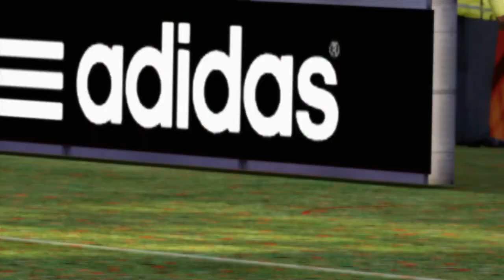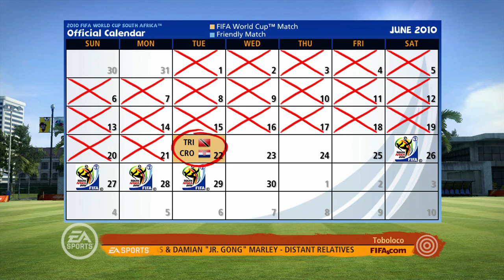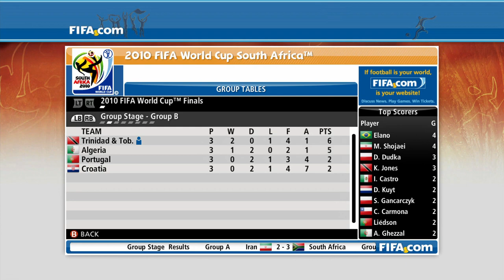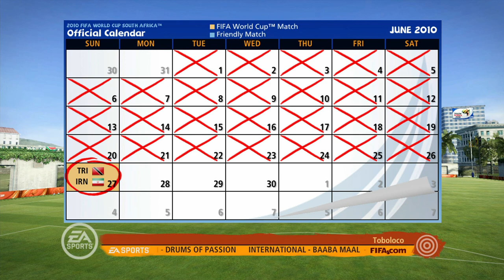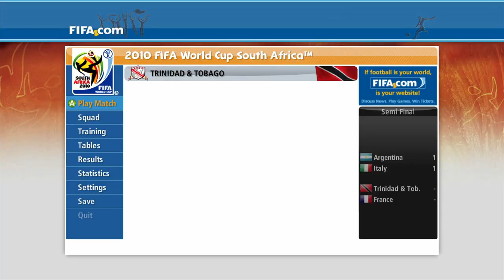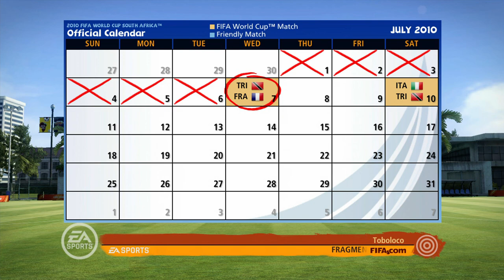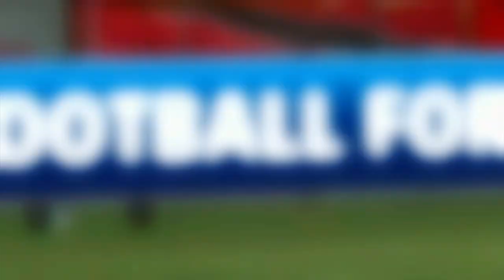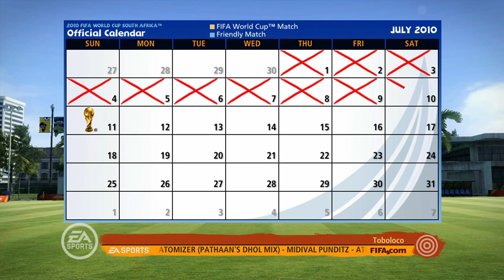TRINIDAD & TOBOLOCO | TRINIDAD & TOBAGO 🇹🇹 2010 FIFA WORLD CUP #3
Our Final part of this Trinidad and Tobago World cup qualifying series! We are at the World Cup Final stages after qualifying in style for the tournament! Kenwyne Jones, Glen, Dwight Yorke and Co are fired up for what could truly be one of the most memorable world cup runs in this nations history! How far can Trinidad go? Find out in this conclusion!  I hope it is enjoyed! Happy new year to all too!